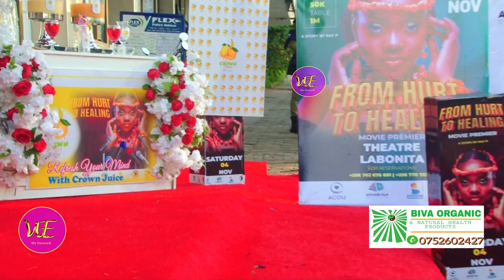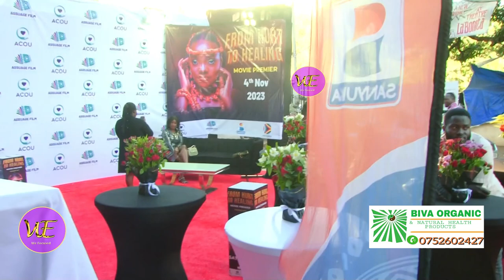Ewa Ray P Red Carpet Etandisse Bagitimbye Bwebati Enyumye Nyo Okuzaama.